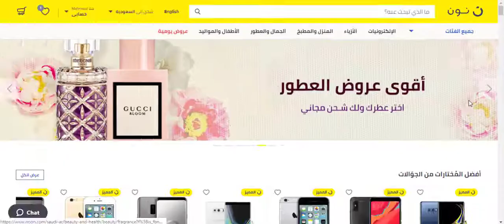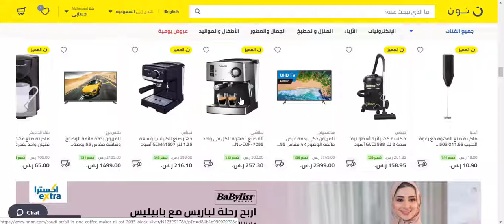كوبون خصم موقع نون السعودية - استخدم الكود Bmw3 عند الدفع اون لاين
الكود: Bmw3

الدفع في متجر نون يتم عن طريق الباي بال، والدفع عند الاستلام، بطاقة الائتمان، كما يمكن استبدال واسترجاع المنتجات عن طريق التواصل مع خدمة العملاء وطلب استرجاع المنتج، وإذا تم استرجاع المنتج فسوف تعود القيمة المالية لحساب العميل مرة فإذا كان تم الدفع ببطاقة الائتمان فسوف يعود المال إلى حساب العميل، وإذا تم الدفع عند الاستلام فسوف يتم وضع المال في حساب العميل على متجر نون لحين شراء منتجات مرة أخرى.